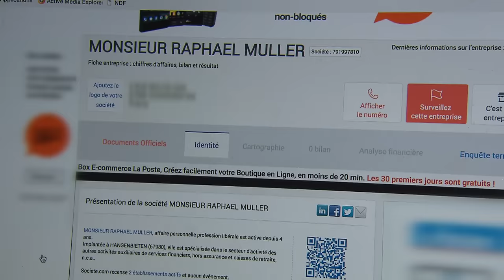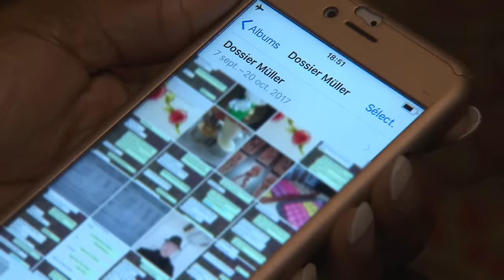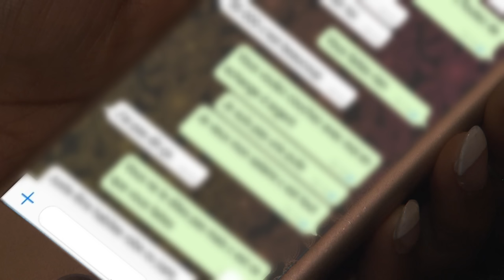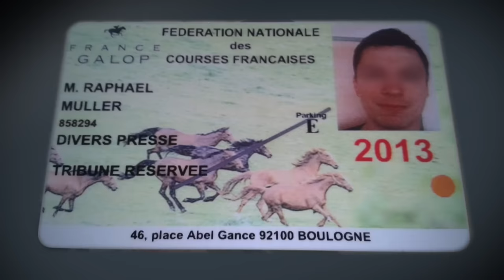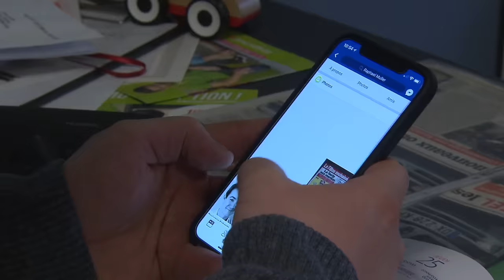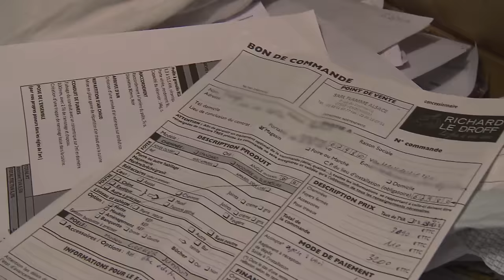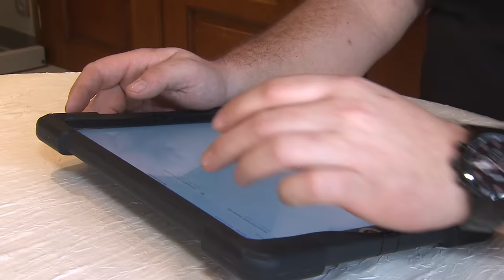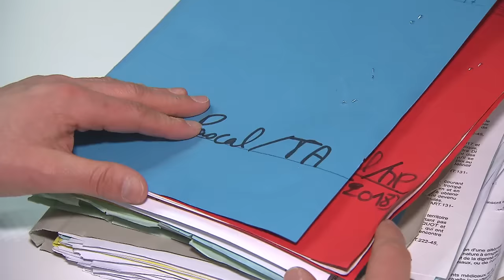Arnaque : il cible les femmes au chômage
Il dirigeait des sociétés fantômes, proposait de faux contrats de travail mais était un vrai harceleur. La stupéfiante histoire d’un alsacien de 35 ans, condamné à trois reprises.